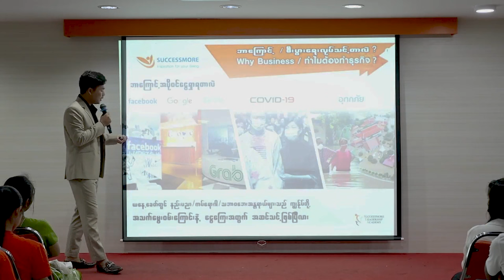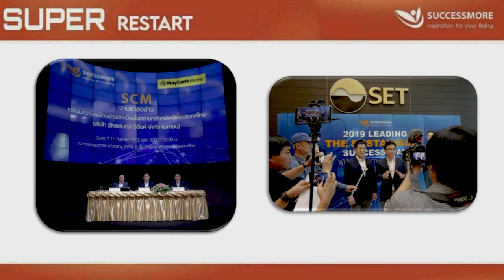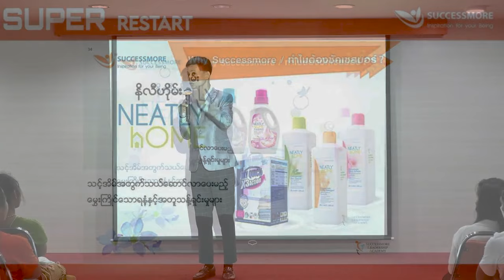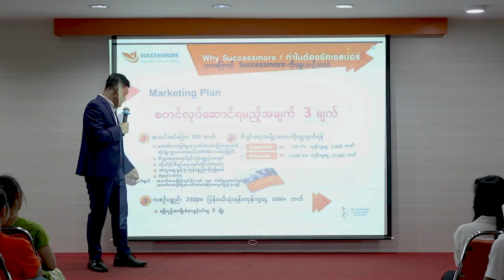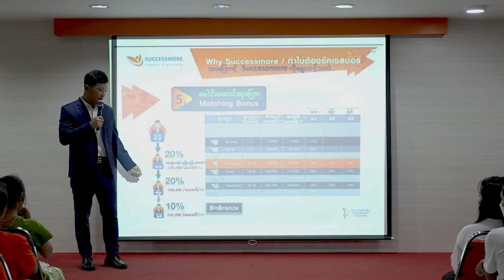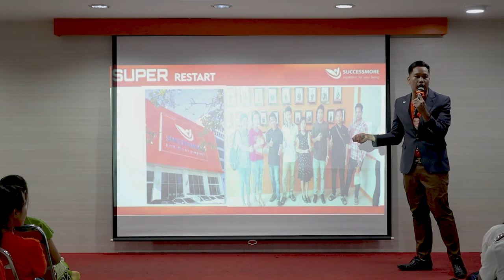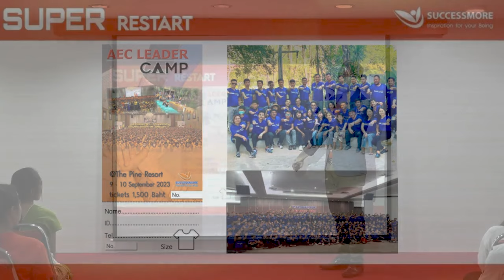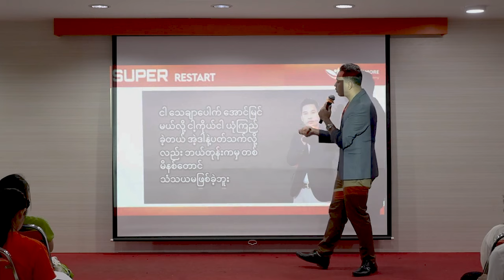Successmore မှာ ဝင်ရောက်လုပ်ကိုင်မယ်ဆို သိထားရမဲ့ အခြေခံများ